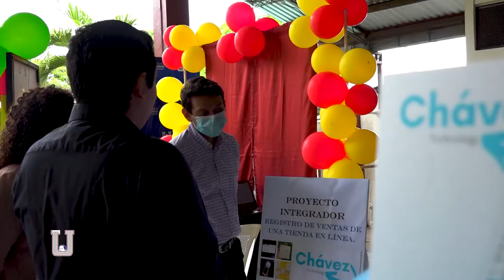Feria de logros de Ingeniería Industrial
Conoce todos los detalles de la feria de logros de los estudiantes de Ingeniería Industrial presentaron un plan de negocios para emprendimientos y proyectos integradores entre sistemas estratégicos de información y gestión de servicios.